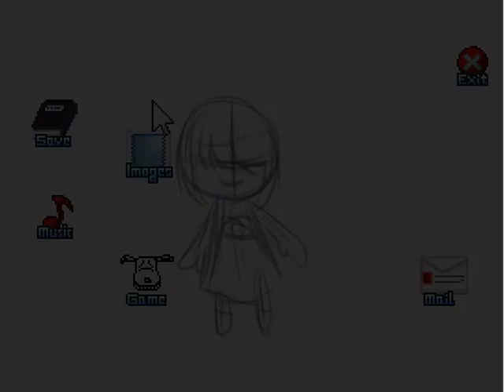Meめ 9: Untelligible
Lots of rambling, clacking and a spooky gentleman who pops out of nowhere and just as quickly buggers off again. The audio is really bad again, I'll try sort this out for next episode. I blame it on being a sick.